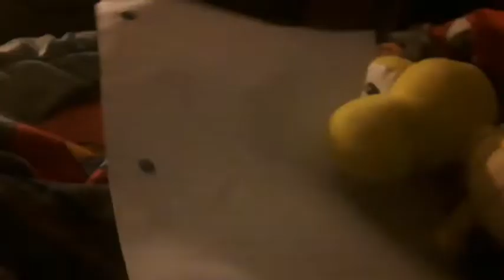Viewer mail time Koopa troopa's edition